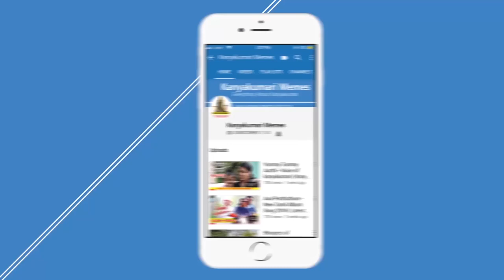கன்னியாகுமரி மாவட்டமும் கல் வெட்டுகளும்I தொல் குமரி - 1 I Prof.Chenthi Nadarajan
கன்னியாகுமரியின் கல்வெட்டுகள் பற்றி வரலாற்று ஆய்வாளர் பேராசிரியர் செந்தி நடராஜன் அவர்கள் கூறும் அரிய தகவல்கள். தொல் குமரி நிகழ்ச்சி தொடரும்.

An Unknown Secrets of Kanyakumari's Inscriptions by Prof.Chenthi Nadarajan. Watch To Learn More. Thol Kumari - Intro Episode.